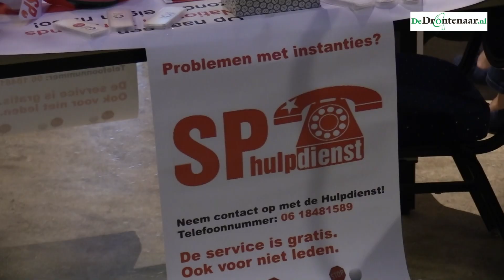Peter van Bergen en Peter Duvekot over arbeidsmigranten op bedrijventerreinen in Dronten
DRONTEN - Huisvesting van grote groepen arbeidsmigranten moet in het buitengebied en niet op bedrijventerreinen. Dat besloot de gemeenteraad vorig jaar. Inmiddels is er een kentering en onderzoekt de gemeente of wonen op industrieterreinen tóch mogelijk is.

B en W wilden vorig jaar huisvesting op bedrijventerreinen mogelijk maken, de gemeenteraad zag dat niet zitten. Nu verschillende raadsleden daarop terugkomen, doet de gemeente alsnog onderzoek naar de effecten van het wonen temidden van bedrijven.

Wethouder Peter van Bergen zei dit maandag op een avond van de SP over huisvesting van arbeidsmigranten in de Open Hof in Dronten. Over de uitkomsten van dat onderzoek kon hij nog niets zeggen.